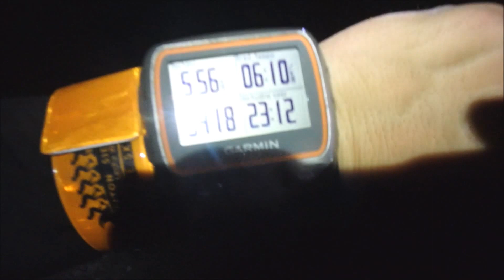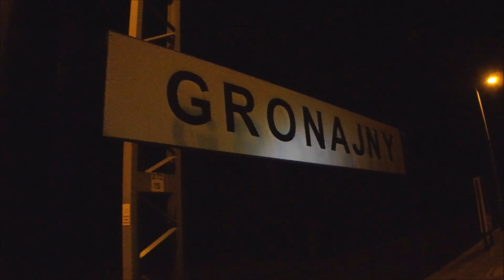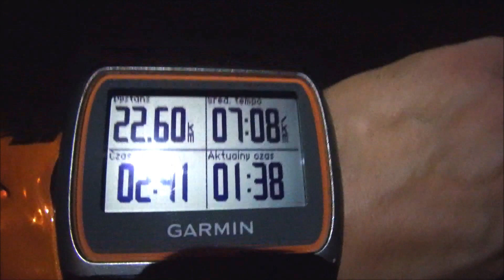GRUPA MALBORK - NOCNY TRAIL LIPIEC 2016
WAKACJE ! idealny czas na bieganie w terenie o każdej porze dnia i nocy :) NOCNY TRAIL po raz trzeci to już można powiedzieć pewna tradycja w GM. Lipcowa edycja nocnego wypadu w odróżnieniu do ubiegłorocznej została zmodyfikowana tak by trasa przebiegała głównie leśnymi ścieżkami na Wielbarku. Klimatyczne bieganie wąskimi dróżkami wśród krzaków i pokrzyw, sporo podbiegów, zbiegów i błota, nocna eksploracja schronów z czasów I wojny światowej ... Jednym słowem epicka wyprawa. Około 25 km i blisko 4 godziny buszowania przy świetle księżyca wokół Malborka, a na koniec zasłużony odpoczynek o 2 w nocy przy "izotoniku" LATO W PEŁNI ! :) w sierpniu powtórka, czy na tej samej trasie? Zobaczymy... jedno jest pewne, NOCNA WATAHA wróci niebawem na szlak :)